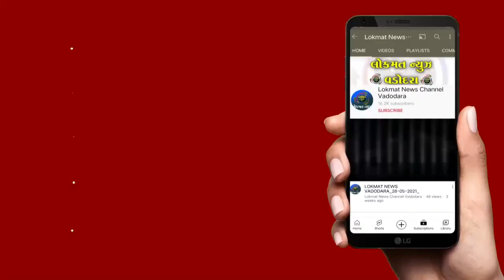મોબાઈલ નંબર નહીં આપતા યુવતીએ ચાકુથી વેપારી ઉપર હિંસક હુમલો કર્યો